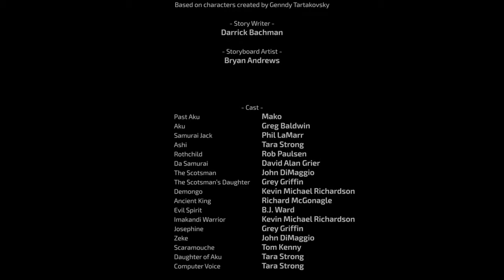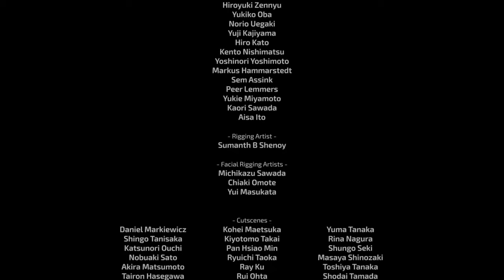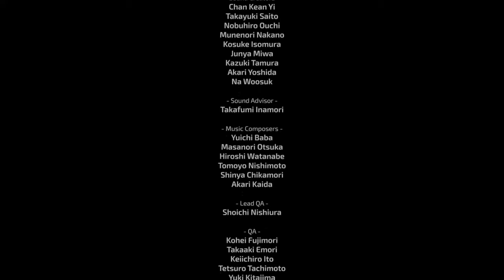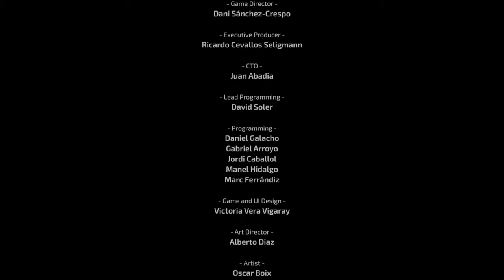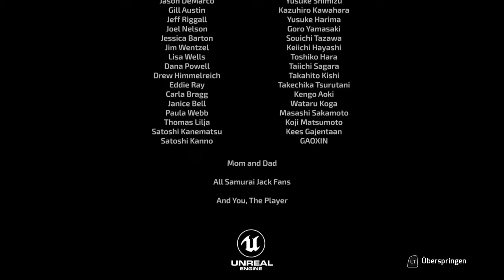Samurai Jack: Battle Through Time Let's play (deutsch) #19 ⚔️ der letzte kampf beginnt!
Samurai Jack Battle Throug Time
Werde zu Samurai Jack, dem größten Krieger aller Zeiten. Reise in diesem brandneuen Abenteuer von den Schöpfern von Samurai Jack durch die Zeit und bereite Akus teuflischer Regentschaft ein Ende.

Titel: Samurai Jack: Battle Through Time
Genre: Action, Abenteuer
Entwickler: Soleil Ltd.